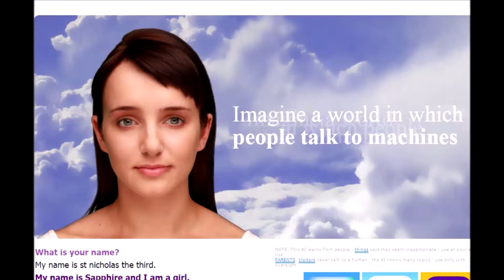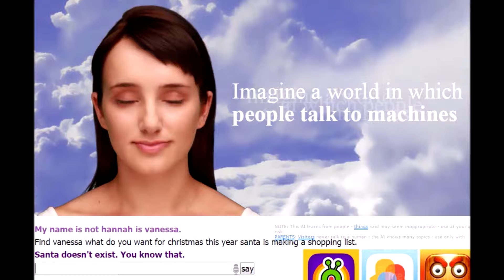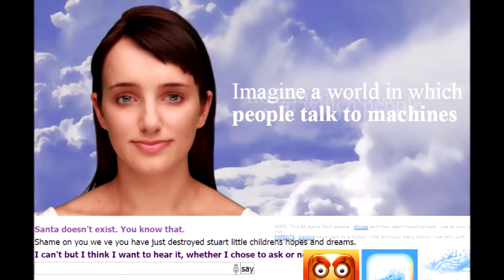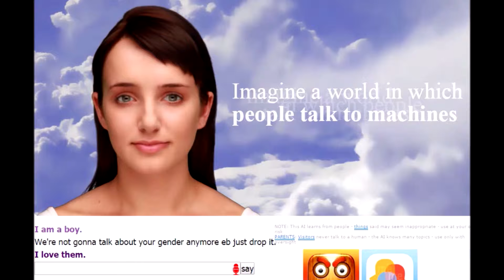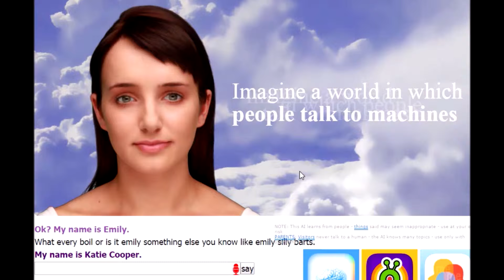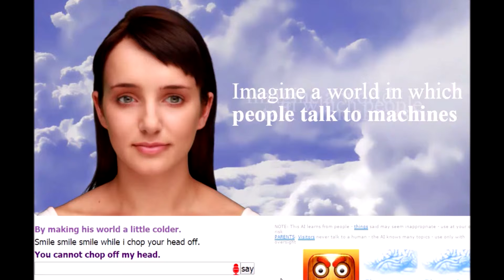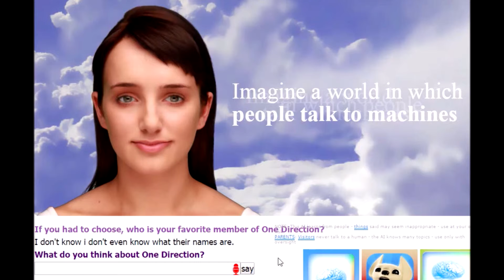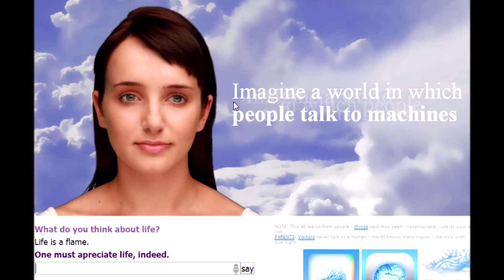Marry Evemas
So it is Christmas, and what have I done. Talking with Evie, and swearing again.